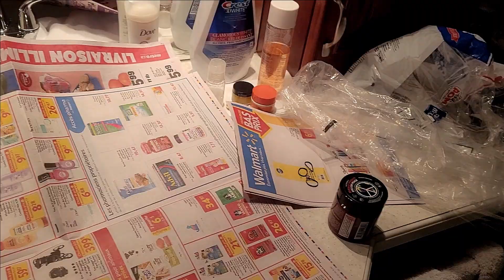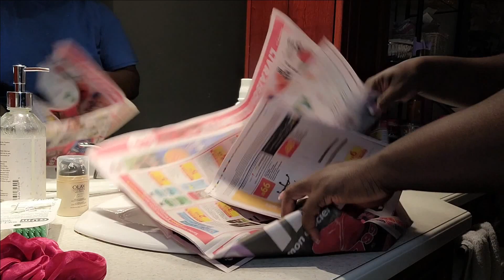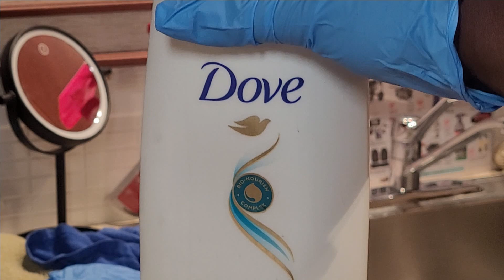DIY manic panic teinture locks à la maison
Hey coucou la team good vibes 😊 dans cette vidéo, je vais vous montrer comment obtenir des locks vibrantes et colorées en utilisant la teinture Manic Panic directement à la maison ! Suivez-moi pendant que je vous explique les étapes avec cette teinture capillaire populaire et durable. Que vous cherchiez à changer de couleur actuelle ou simplement à ajouter une touche de fun à vos locks, ce tutoriel DIY est parfait pour vous.

La teinture Manic Panic est connue pour ses couleurs intenses et audacieuses qui peuvent durer des semaines, ce qui en fait un excellent choix pour ceux qui cherchent à faire un changement avec leurs cheveux. En plus d'être une teinture vegan, vous pouvez facilement obtenir des résultats de qualité professionnelle dans le confort de votre foyer.

Alors prenez votre teinture et commençons à créer des locs Manic Panic vampire red !

Pour une qualité d'image optimale, regarder cette vidéo en haute définition 1080p60 HD

Restez à l’écoute pour découvrir d’autres contenus passionnants sur la teinture des cheveux notamment!

Voila ma liste de lecture au sujet des locks

A+ xox😘